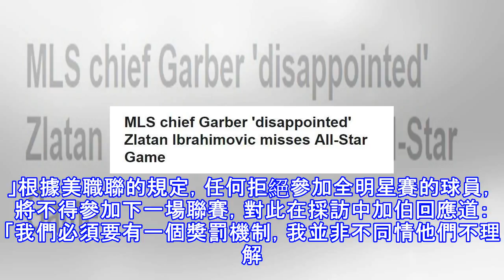美職聯官員:對伊布不踢尤文感到失望 禁他1場很合理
根據美國媒體《ESPN》報道，MLS委員唐-加伯在接受採訪時表示他理解一些球員不參加全明星賽，但當伊布這樣的球員選擇放棄參加時他仍然感到失望。本文來自 雪花新聞，本文標題：美職聯官員:對伊布不踢尤文感到失望 禁他1場很合理 ,轉載請保留本聲明！在周三（北京時間本周四）尤文將會對陣美職聯全明星隊，而為了備戰之後的常規賽伊布拒絕參加全明星賽，同時效力紐約城的比利亞則是因傷缺席。唐-加伯說到：「我理解這個夏天對於球員們來說很繁忙，這個賽季的賽程很擁擠，但我仍然認為全明星賽是一場重要的比賽。」根據美職聯的規定，任何拒絕參加全明星賽的球員，將不得參加下一場聯賽，對此在採訪中加伯回應道：「我們必須要有一個...